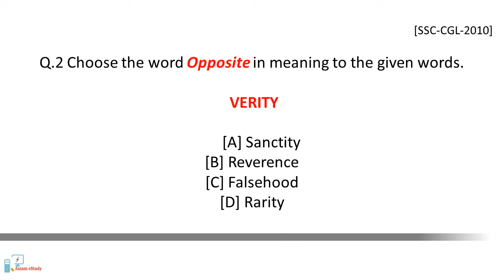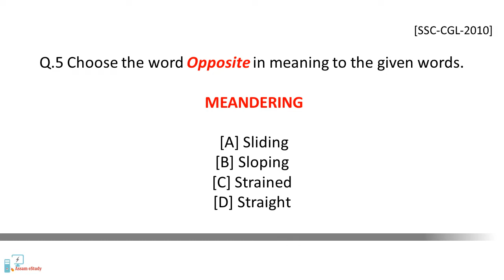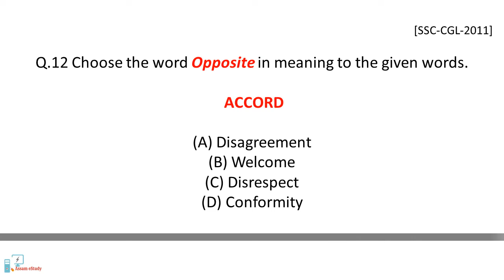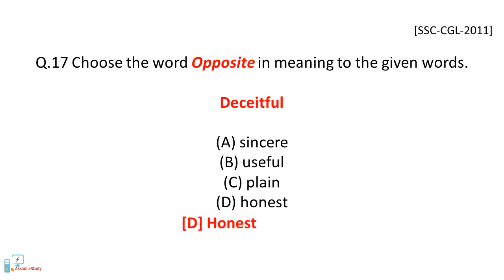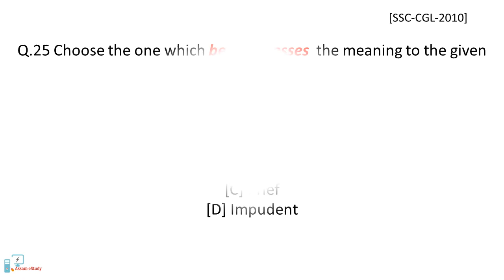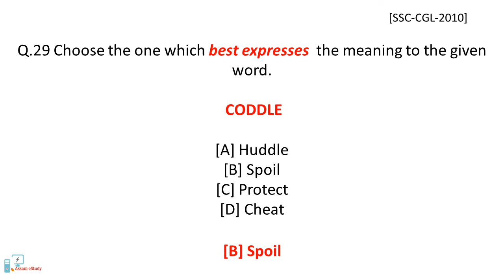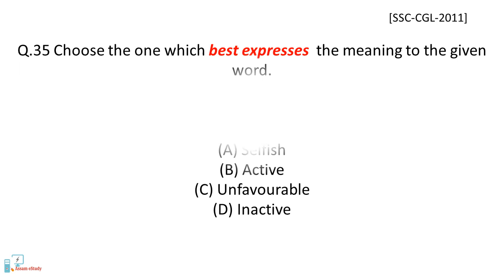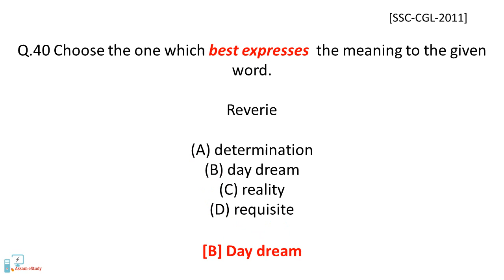SYNONYMS and ANTONYMS [40MCQs] for various Assam Govt. Examinations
This video is useful for various State and Central level competitive examinations.